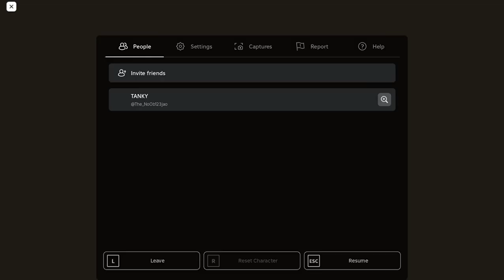Roblox Doors | The mines (Using crucifix against grumble)[100 doors]